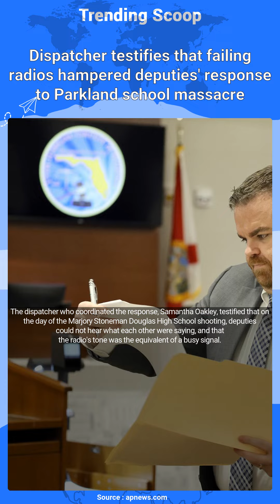Dispatcher testifies that failing radios hampered deputies' response to Parkland school massacre